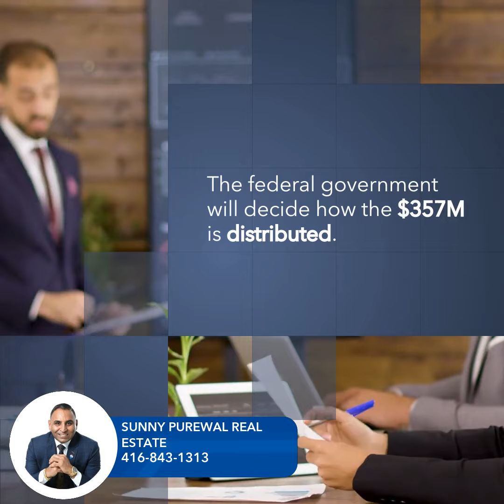Federal Funding Feud: Direct Aid to Ontario Cities | SUNNY PUREWAL REAL ESTATE